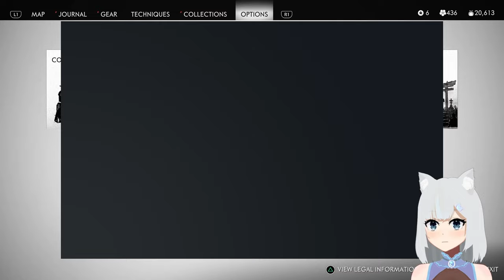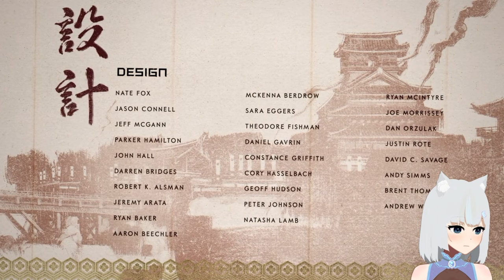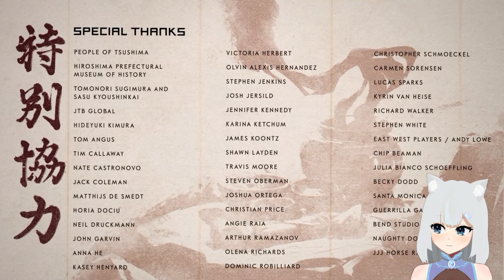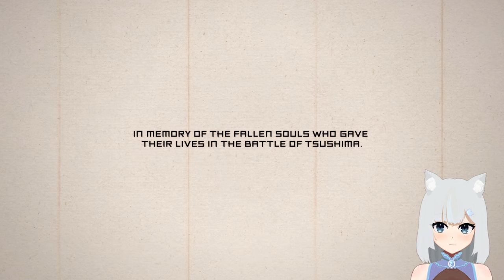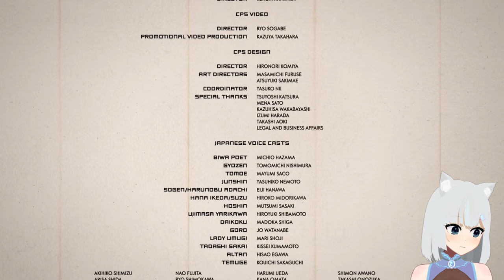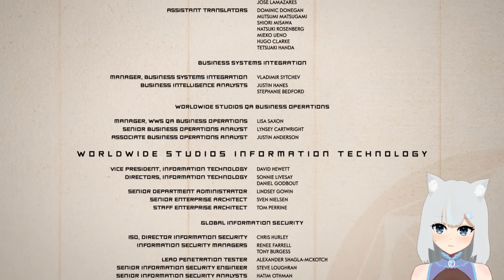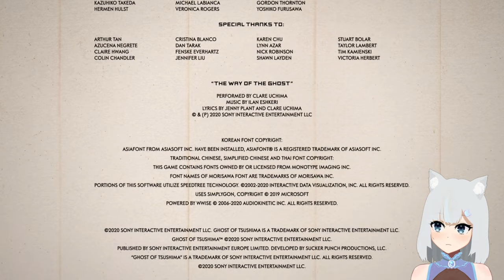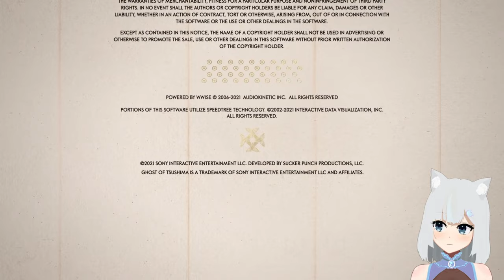[PS5] Attacking the final stronghold and settling differences. - Ghost of Tsushima #14